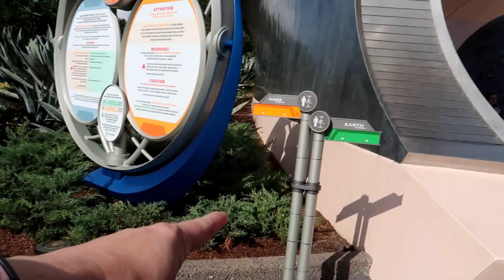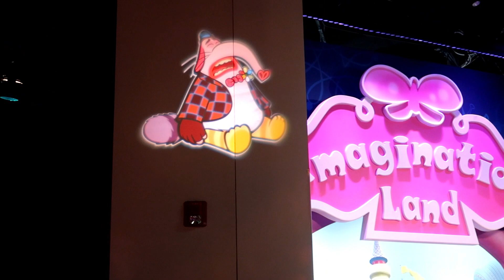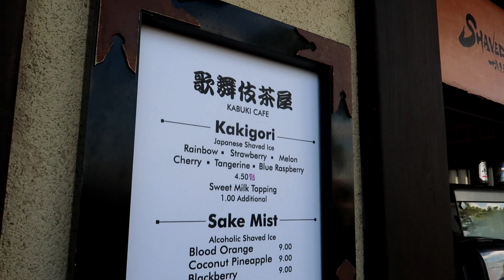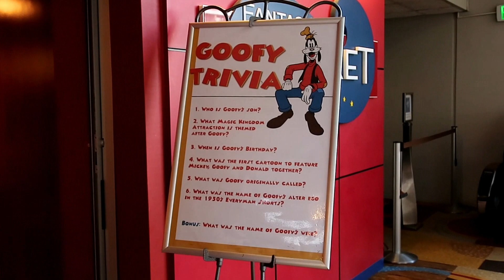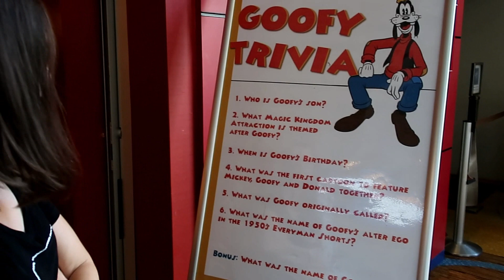Disney Trivia Gone BAD! Disney Vlog Jan 2020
Disney Trivia gone bad! Jenni is such an embarrassment to Goofy. Thank you for following along this trip! This trip was supposed to be a make up trip from September due to Frank falling very ill. I took the kids straight to the doctor when we got back since they were both getting worse. Unfortunately, they tested positive for the FLU. Which in turn, Frank got and was so sick, he was unable to come with us to Disney the following week. Due to that, there will be no series BUT we are showing you are AMAZING room tour of. well, you will just have to tune in next week to see where we are staying! SCROLL DOWN FOR THE TRIVIA ANSWERS!

To stay true to our channel, we do not do sponsored videos so if you enjoy seeing our weekly vlogs and would like to support and contribute to our channel more, we would greatly appreciate it!
GOOFY TRIVIA ANSWERS:
1. What is Goofy's sons name? MAX
2.What Magic Kingdom attraction is named after Goofy? THE BARNSTORMER
3. When is Goofy's birthday? MAY 25, 1932
4. What was the first cartoon to feature Mickey, Goofy and Donald together? ORPHANS BENEFIT
5. What was Goofy originally called? DIPPY DAWG
6. What was the name of Goofy's alter ego in the 1950's Everyman Shorts?GEORGE GEEF
BONUS: What was the name of Goofy's wife? PENNY GOOF
Tell us how you did in the comments!!

Our content is intended for parents and families in hopes to help you with you Disney planning and also to bring a little extra magic in your home every Thursday.

If you would like to send us postcards from your own adventures or would just like to send a note to say hello, send it to us at :
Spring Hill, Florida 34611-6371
Our Disney travel MUST HAVES:
Jenni's Brown Leather Backpack
Jenni's Grey Backpack
Portable Rechargeable Fans